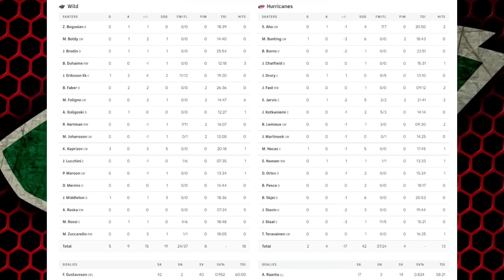«КАРОЛИНА» — «МИННЕСОТА» | ОБЗОР МАТЧА | 22.01.2024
Carolina Hurricanes - Minnesota Wild,
Стадион: Пи-Эн-Си-Арена (Роли, США),
вместимость: 19041